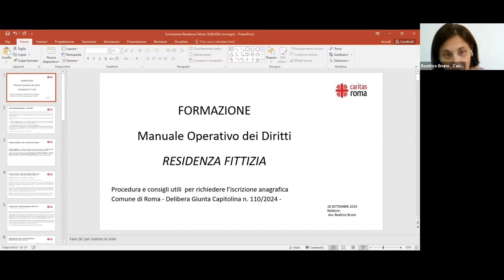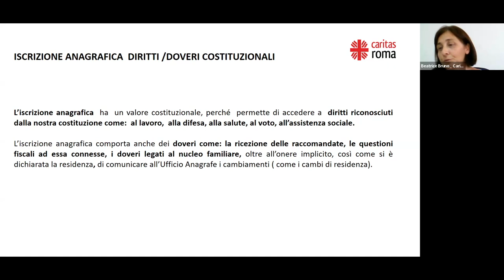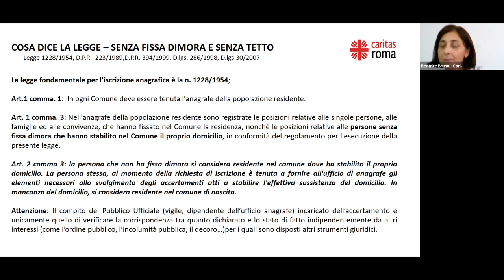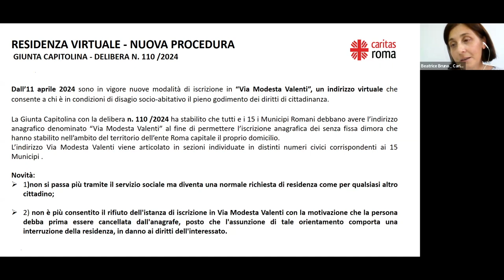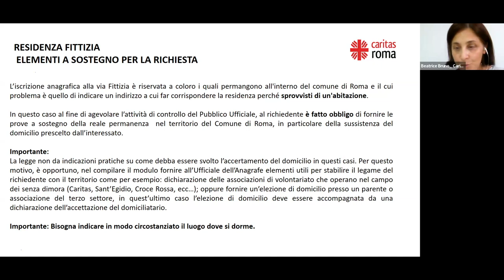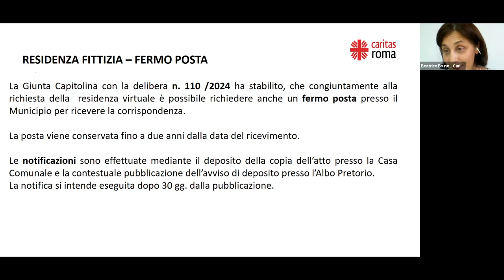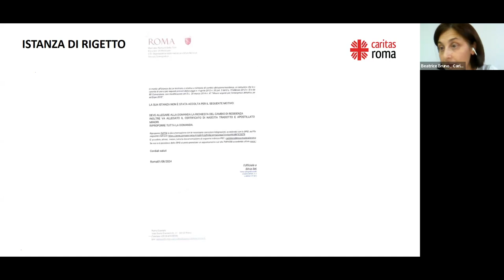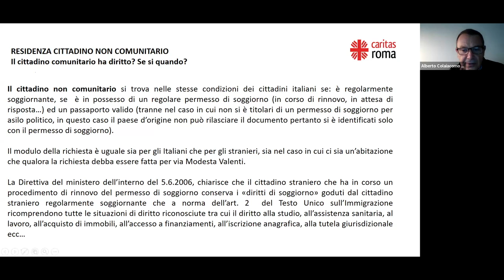Invisibilità e diritti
Incontro di formazione promosso dalla redazione del Manuale operativo dei diritti che si è svolto il 18 settembre 2024. Nell’ambito dell’appuntamento, è stato presentato il terzo numero della collana editoriale “Sguardi”, proposta come sussidio per l’animazione e strumento per guardare alla città dal punto di vista dei poveri e delle persone più fragili. “Invisibilità e diritti” è il focus di questo nuovo numero in cui si approfondiscono i temi della residenza fittizia e dell’iscrizione al Servizio sanitario nazionale per le persone senza dimora.